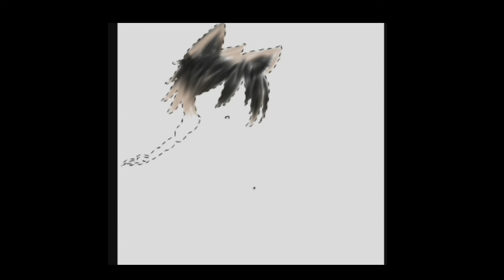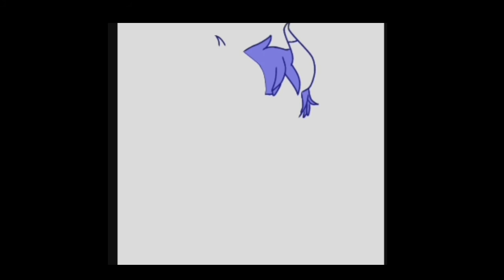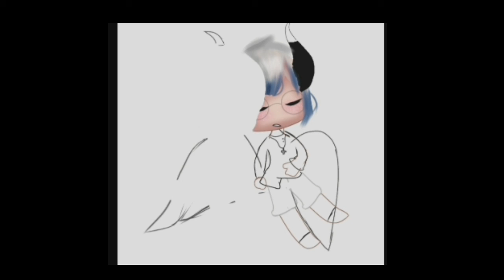This is so awwww ❤❤